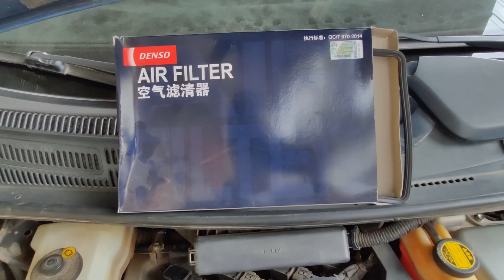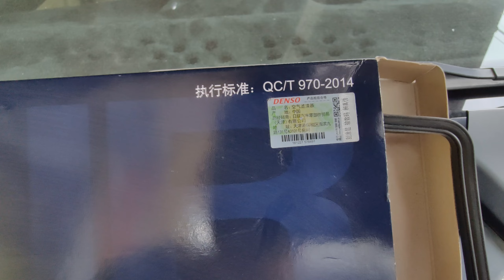របៀបប្តូរ Air Filter Prius 2004-2009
របៀបផ្លាស់ប្តូរAir filter Prius 04-09